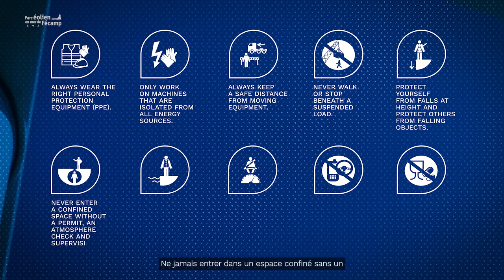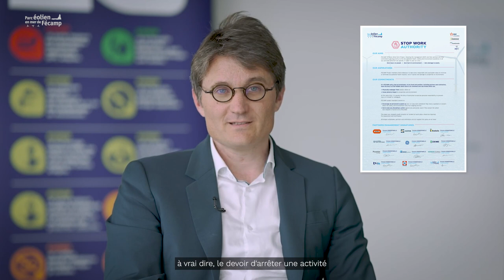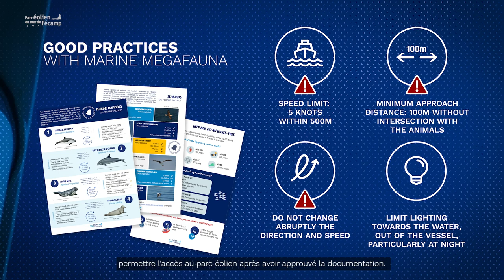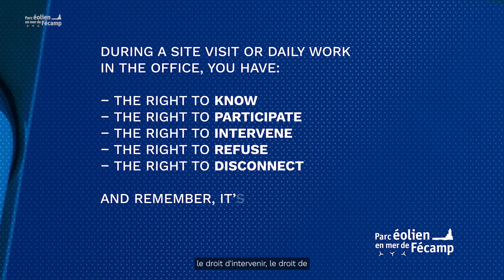Fecamp offshore wind farm - HSE induction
To make this human and industrial adventure a reality by the end of 2023, the Fecamp offshore wind farm is working with renowned partners who are specialists in their field. We are working with our major partners on a daily basis to ensure that all the components of the construction of the park are carried out in optimum safety. This is our priority.